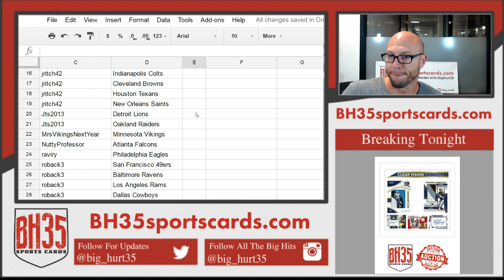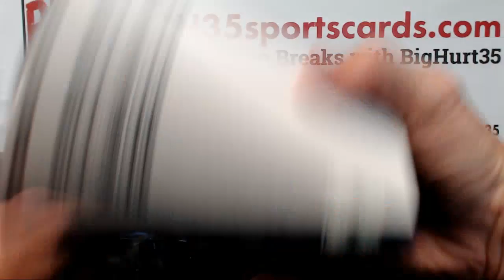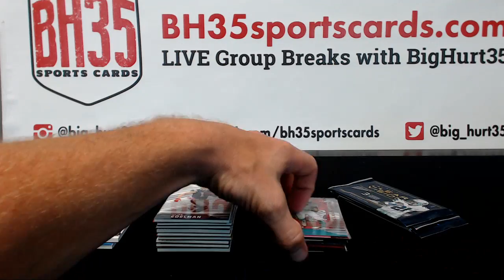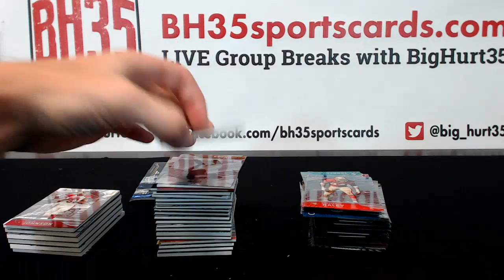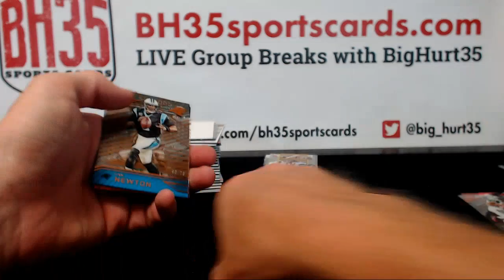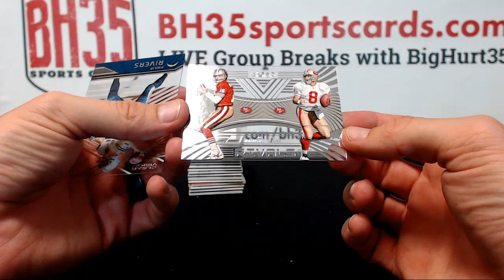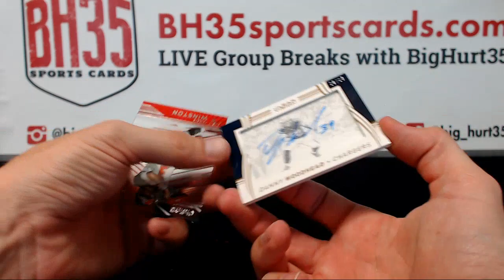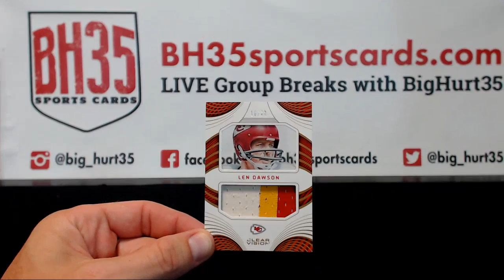2016 Panini Clear Vision Football 9 Box Case Break #2